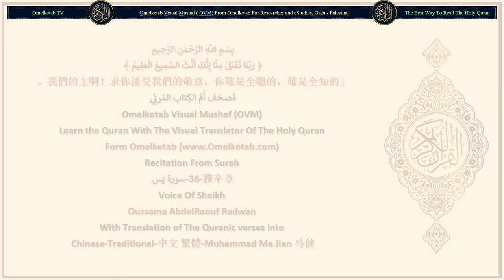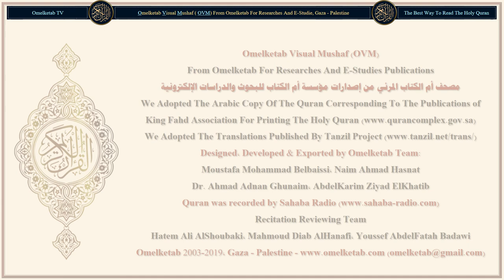36 雅辛章 سورة يس Chinese Traditional 中文 繁體 Muhammad Ma Jian 马健 Radwan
36-雅辛章-سورة يس-Chinese-Traditional-中文 繁體-Muhammad Ma Jian 马健-Radwan... [哀哉眾僕！只要有使者來教化他們，他們便加以愚弄。(30)難道他們不知道嗎？在他們之前，我曾毀滅了許多世代，那些被毀滅的世代永不轉回塵世。(31)他們將統統被拘禁在我那裡。(32)他們有一種蹟象：已死的大地，我使它復活，我使它生長糧食，以作他們的食品。(33)我在大地上創造許多椰棗園、葡萄園，我使許多源泉，從地中湧出，(34)以便他們食其果實。這些果實不是他們的手造出來的，難道他們不感謝麼？(35)讚頌真主，超絕萬物！他創造一切配偶，地面所生產的，他們自己，以及他們所不知道的， (都有配偶) 。(36)他們有一種蹟象，我使白晝脫離黑夜，他們便忽然在黑暗中。(37)太陽疾行，至一定所，那是萬能的、全知的主所預定的。(38)月亮，我為它預定星宿，直到它再變成像乾枯的椰棗枝一樣。(39)太陽不得追及月亮，黑夜也不得超越白晝，各在一個軌道上浮游著。(40)]

Surah Name: 36-雅辛章-سورة يس